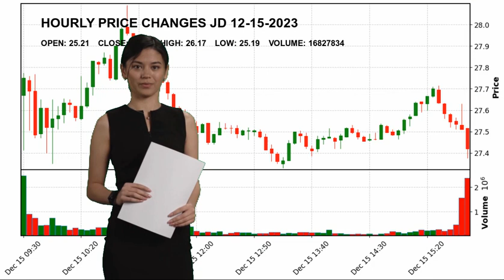JD.com, Inc. JD Stock Price Analysis Today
JD.com, Inc. JD Today.
December 15 JD.com, Inc. Hourly Price Changes of JD.com, Inc., which closed yesterday at $25.12 and started the day at $25.21.
JD.com, Inc. reached maximum $26.17 today. And the lowest stock price was $25.19 .
Internet Retail Consumer Cyclical Mr. Qiangdong  Liu JD JD.com
 Inc. JD.com
 Inc. NASDAG Stock Price JD Price JD.com
 Inc. Price JD Stock Price JD.com